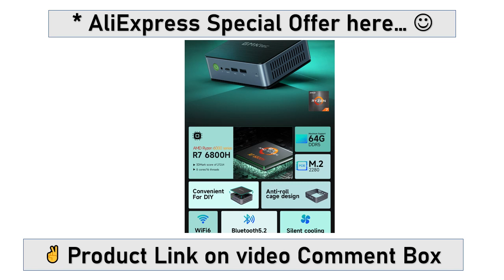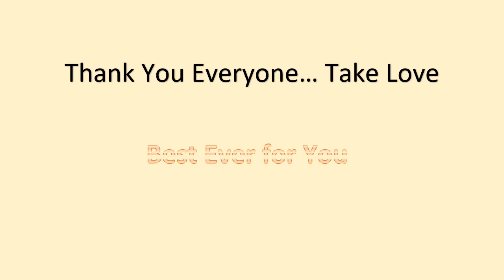GMKtec K1 Mini PC Computer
GMKtec K1 Mini Pc AMD Ryzen 7 6800H DDR5 Windows 11 Pro 16GB 512GB/1TB 32GB 1TB BT5.2 WiFi6 Desktop Gaming Computer Pc gamer